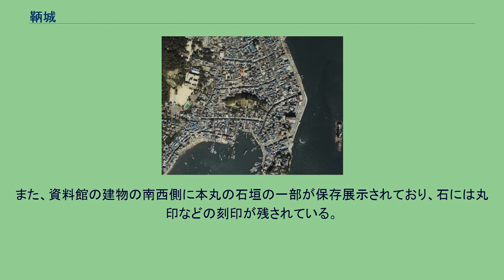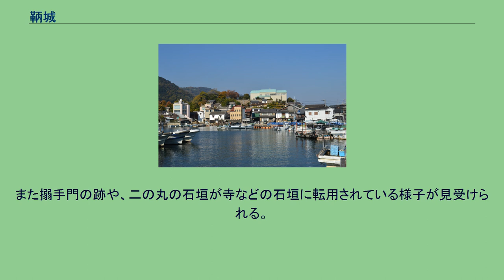鞆城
鞆城（ともじょう）は、備後国鞆（現在の広島県福山市鞆町後地）にあった日本の城。
福山市指定史跡に指定されている。
鞆は古代から潮待ちの港として栄え、軍事的にも枢要の地であった。
そのため南北朝時代には港湾施設の近くに大可島城が築かれていたが、市街部に城は存在しなかった。
なお、建武3年（1336年）には多々良浜の戦いに勝利した足利尊氏が京に上る途中、この地で京の光厳天皇より新田義貞追討の院宣を受領しており、足利氏にとって縁起の良い土地であった。
鞆城の前身となるのが天文22年（1553年）頃に毛利元就の命により備後地方の豪族である渡辺氏が市街中心部の丘陵に築いた鞆要害である。
鞆要害は尼子氏への抑えとして築かれたもので、その規模・構造はよく分っていないが、城域は発掘調査の結果などから概ね鞆の浦歴史民俗資料館一帯であったと推定されている。
天正4年（1576年）には京都を追われた足利義昭が毛利氏の庇護の下、この鞆要害で亡命政権（いわゆる「鞆幕府」）を樹立した。
幕府としての実態は伴っていなかったというのが定説ではあるものの、藤田達生は義昭が鞆にありながらも歴代将軍と同様に一貫して京都五山をはじめとする幕府管轄下にある禅宗寺院に対して住持任命の辞令である公帖を発給していた事実などを挙げて「室町幕府の身分秩序や武家儀礼は形骸化しつつも、大名権力とは異なる上級政治勢力として存続」していたとしている（「歴史」参照）。
江戸時代に入ると安芸備後を与えられた福島正則により鞆要害の築城が開始され、鞆城と呼ばれるようになった。
鞆城は丘陵部の本丸を中心に二の丸、三の丸が囲み、その城域は、南は鞆港、東は福禅寺、北は沼名前神社の参道まで達する大規模なものであった。
この時、3層3階の天守も建てられたといわれている。
築城は慶長14年（1609年）まで続けられたが、瀬戸内海の中央で戦略的にも枢要な鞆において大きな築城は徳川家康の嫌疑がかかり廃城とされ、福島氏の移封後はその後、西国鎮衛の役目で備後福山に配された水野勝成により福山藩が誕生し、鞆城跡には鞆奉行所が置かれた。
本丸（奥に鞆の浦歴史民俗資料館） 鞆城跡の航空写真。
国土交通省 国土地理院 地図・空中写真閲覧サービスの空中写真を基に作成中央の丘陵部が本丸跡。
鞆城築城以前には鞆市街に城はなく、南北朝時代には鞆の津（現在の鞆港）に隣接する島に築かれた大可島城がその前身といえる役割を果たしていた。
康永元年（1342年）に燧灘で勃発した合戦では、鞆も戦場（鞆合戦）となり、大可島城に篭城していた南朝方の将兵達は、北朝方の攻撃により全滅したという。
観応の擾乱では貞和5年（1349年）に足利直義派の足利直冬が中国探題として大可島城に滞在したが、幕府の討伐軍に攻められ九州に敗走した。
戦国時代になると備後地方は大内氏の勢力下となり、鞆の浦は天文13年（1544年）に村上水軍の村上吉充に与えられた。
鞆には吉充の弟である村上亮康が派遣され、村上氏の本拠は大可島城に置かれた。
このため亮康は「鞆殿」と呼ばれた。
元亀4年（1573年）に織田信長によって京都を追われていた室町幕府最後の将軍足利義昭が、毛利氏を頼って天正4年（1576年）から鞆に滞在しており（いわゆる「鞆幕府」）、後に鞆城となる鞆要害が築かれ義昭の居館があったとされている。
義昭の警護は一乗山城の渡辺元と大可島城の村上亮康があたっていたという。
天正6年（1578年）になると毛利氏は、信長と対峙するため鞆を本陣に定め、信長方の尼子氏を滅ぼした際には、山中幸盛の首級が鞆に運ばれ、義昭と毛利輝元が共に実見を行ったと伝えられる。
義昭は6年間鞆に留まり、天正10年（1582年）に津之郷（現在の福山市津之郷町）へ移ったといわれる。
いわゆる「鞆幕府」をめぐっては、多くの幕臣は備後に下向せず、従ったのは伊勢氏・上野氏・大館氏程度であり、幕府としての実態は伴っていなかったというのが定説ではあるものの、上述のように藤田達生は義昭が鞆にありながらも歴代将軍と同様に一貫して京都五山をはじめとする幕府管轄下にある禅宗寺院に対して住持任命の辞令である公帖を発給していた事実などを挙げて「室町幕府の身分秩序や武家儀礼は形骸化しつつも、大名権力とは異なる上級政治勢力として存続」していたとしている。
また藤田は毛利輝元が副将軍として副状（御内書に副える書状）を作成していたとし...